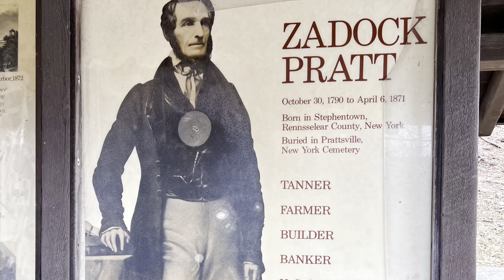Hike/Trek, Pratt Rock-New York’s Mt Rushmore,Catskills|Indian head mountain Schoharie River View😊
This is a video of hiking Pratt Rock Trail often referred to as New York’s Mount Rushmore. Hike the short, 3.1-mile round-outside of Prattsville to get a spectacular view of the surrounding valley and Schoharie Creek view from 900+ feet of elevation. A series of carvings in stone depicting the highlights of Zadock Pratt’s life.